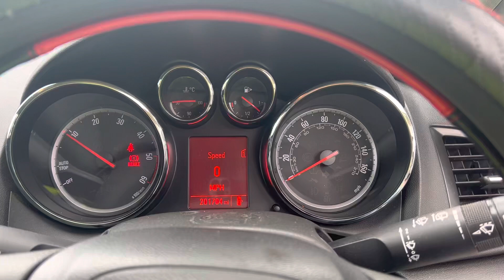Разборка Opel - Astra J 2010-2017, 1.3 (VIN: W0LPC8EA9C8060496) YJ12BBX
Разобран Opel - Astra J 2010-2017
Основные характеристики:
Год выпуска: 2012
Двигатель: 4547696
Объём двигателя: 1.3
Тип двигателя: Дизель
Коробка передач: КПП 5-ст.мех.(МКПП)
Кузов: Универсал
Смотри каталог запчастей Opel - Astra J 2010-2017 на :
⏰ Режим работы колл-центра:
08:00 – 20:00 – ежедневно

Для наших покупателей:
- бесплатная доставка;